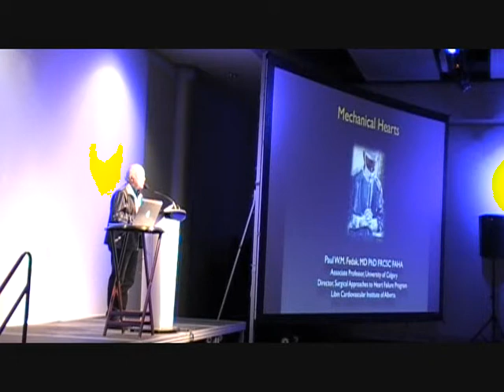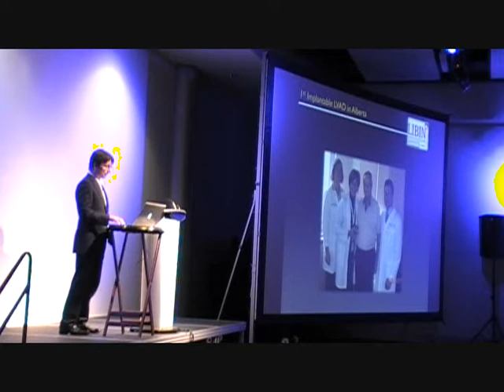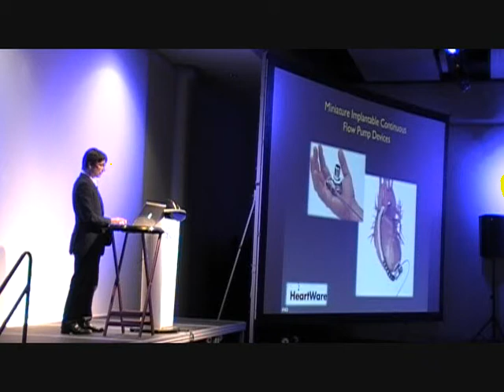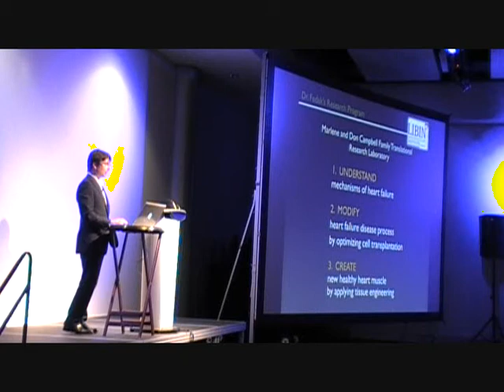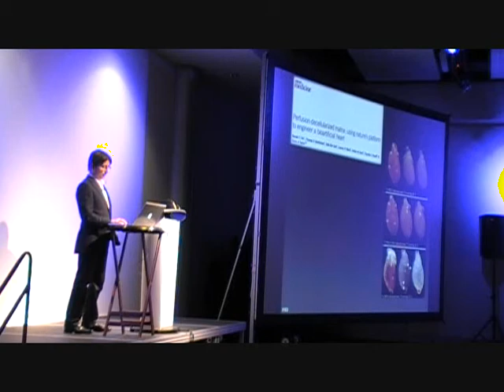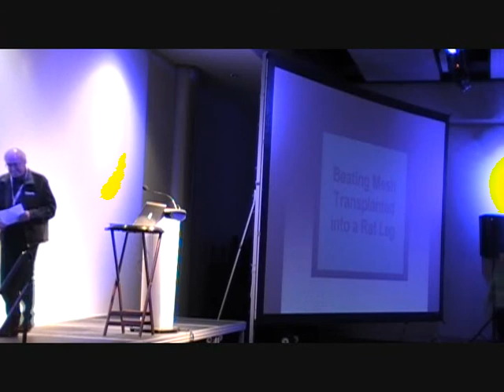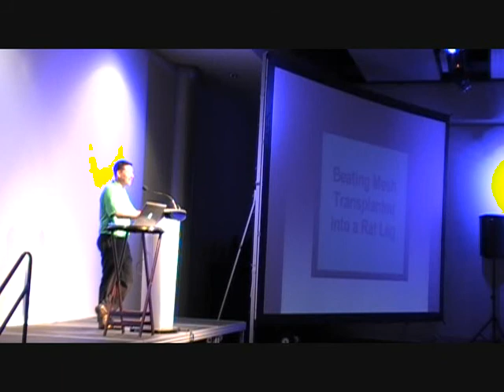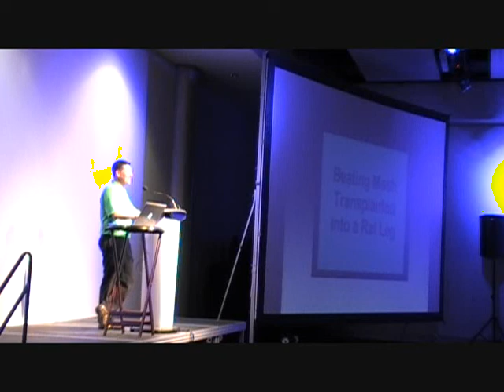Surgical approaches to heart failure - Tin Man at the TELUS Spark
On June 5th 2012, Calgary's TELUS Spark inaugurated a new exhibit featuring a ventricular assist device (VAD) which had kept Scott Ouellette alive for 113 days in 2008 after his heart had failed and while he awaited a transplant. On June 14th 2012, Dr. Paul Fedak, the cardiac surgeon who implanted Scott's VAD, delivered a talk on the past, present and future of surgical approaches to heart failure. Dr. Fedak's talk was followed by Scott relaying his own story - a 28 year old active young man who within a very short period when from athlete to need a new heart.

Dr. Paul Fedak is a cardiac surgeon and scientist with the Libin Cardiovascular Institute of Alberta, an entity of the University of Calgary and Alberta Health Services. The Libin Cardiovascular Institute coordinates all cardiovascular research, education and care delivery across these two organization with a patient catchment area of 2 million encompassing southern Alberta, southern Saskatchewan and eastern British Columbia. Dr. Paul Fedak is a cardiac surgeon and basic science researcher at the Libin Cardiovascular Institute of Alberta.